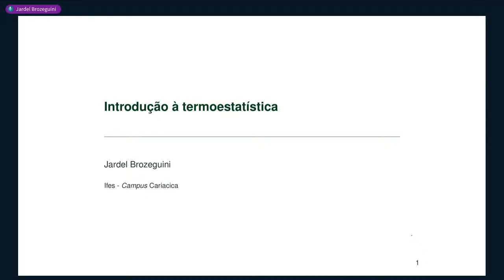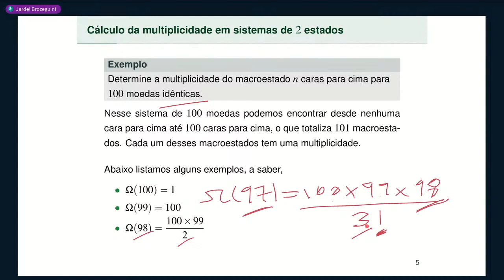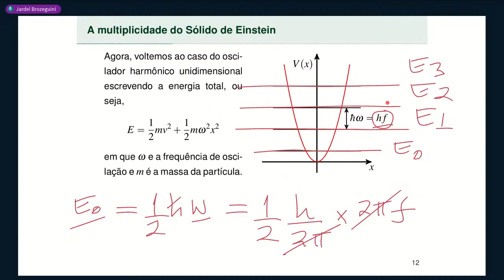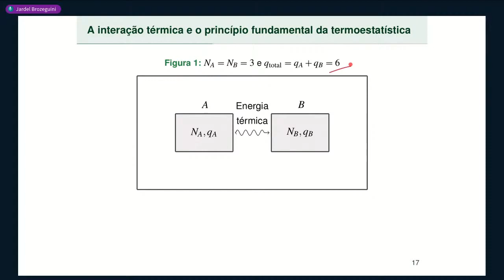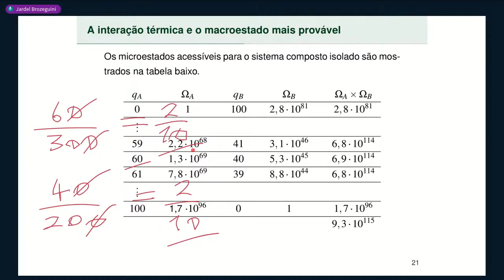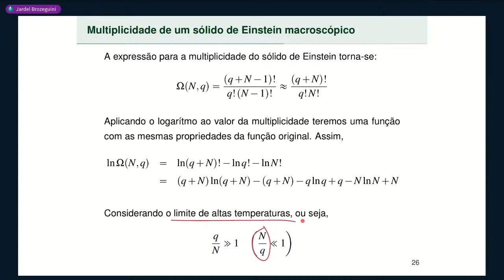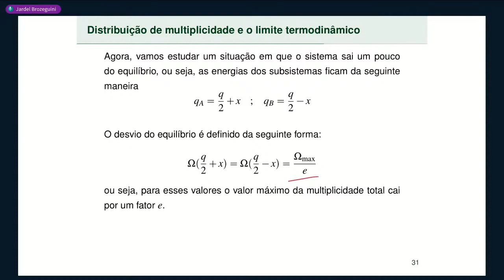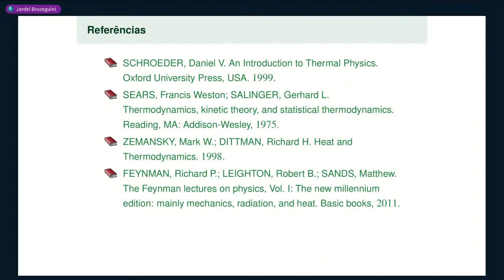Aula 04 • Introdução à termoestatística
📕 Compreender o conteúdo sobre Introdução à termoestatística:
     00:00:00 Microestados, macroestados e multiplicidade
     00:26:57 Paramagneto de dois estados: multiplicidade e energia
     00:31:32 A multiplicidade do Sólido de Einstein
     00:55:08 A interação térmica e o princípio fundamental da termoestatística
     01:14:45 A interação térmica e o macroestado mais provável
     01:32:22 Aproximação de Stirling
     01:39:40 Multiplicidade de um sólido de Einstein macroscópico
     01:53:22 Distribuição de multiplicidade e o limite termodinâmico
     02:10:35 Multiplicidade do gás ideal